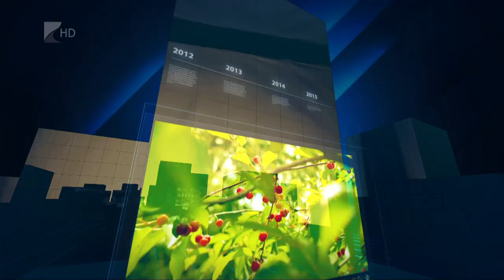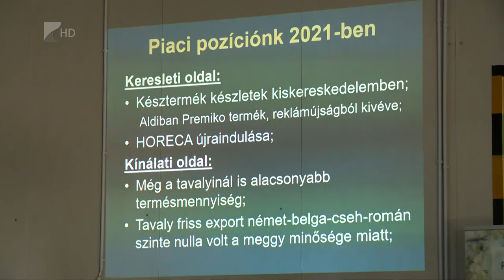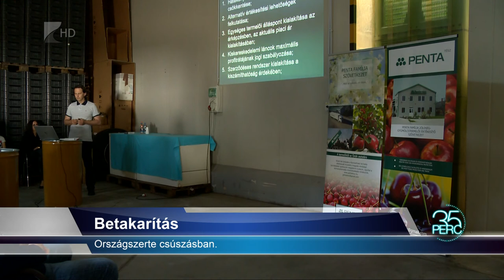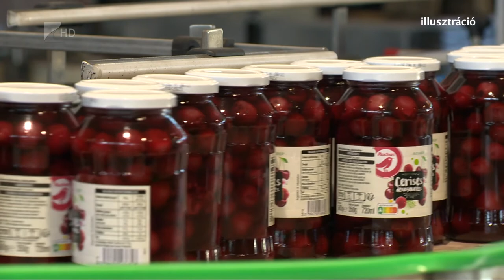35 perc - 2021.06.21.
Témák:

1. A nyár veszélyei
 - Védjük bőrünket a napégéstől!

2. Idei meggytermés
 - A minőség nem lesz rossz, de a mennyiséggel már baj lehet.

3. Vizes élőhelyek rehabilitációja
 - Beregi és nyírségi lápokat is rendbe tesznek.